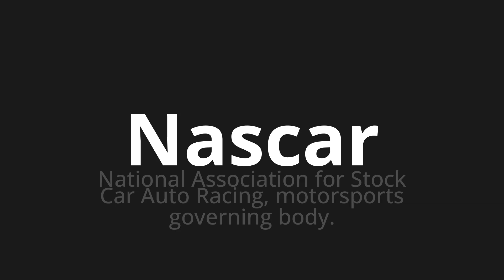How to pronounce Nascar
Master the Pronunciation of 'Nascar' - which means : National Association for Stock Car Auto Racing, motorsports governing body. 📝 with @PPrononciation 🎓🗣️ - [Your Guide to English]